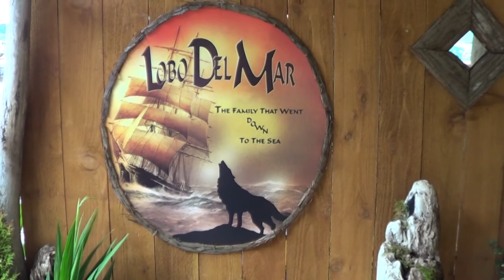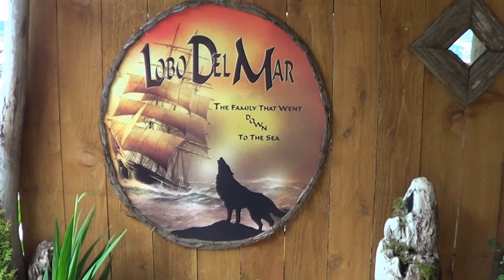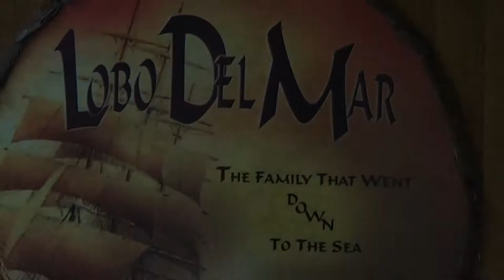Celtic Music Sessions at Lobo's Trading Post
Lobo Del Mar is available for performances at your event.